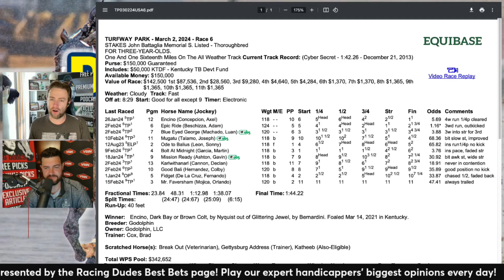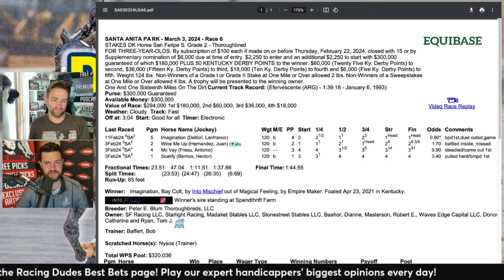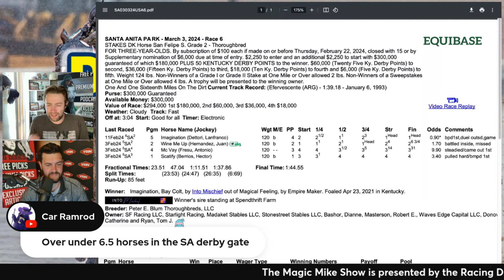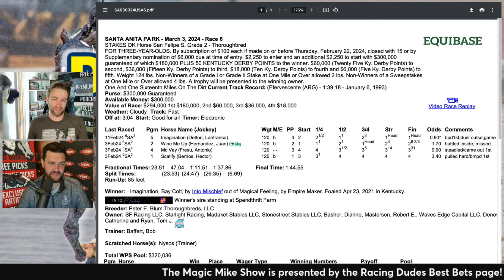San Felipe Stakes 2024 | Santa Anita Park Replay [Kentucky Derby]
The Bob Baffert-trained Imagination won the 2024 San Felipe Stakes (G2) at Santa Anita Park, a prep race for the Kentucky Derby (G1).